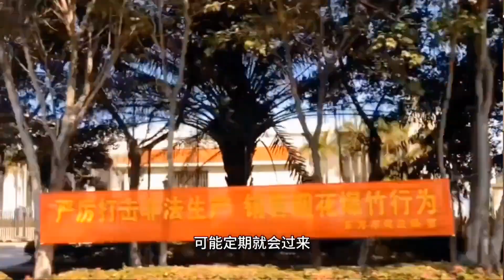海南省东方市是过冬旅居最佳地，比广西北海好很多，车友理由充分